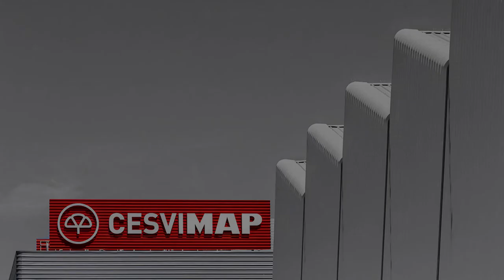Crash test delantero del Hyundai Ioniq plug-in hybrid